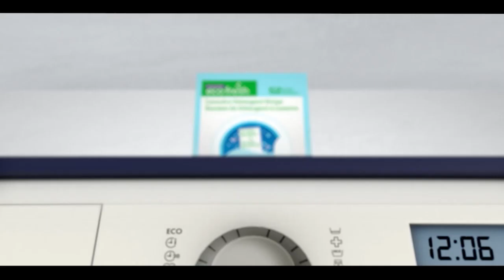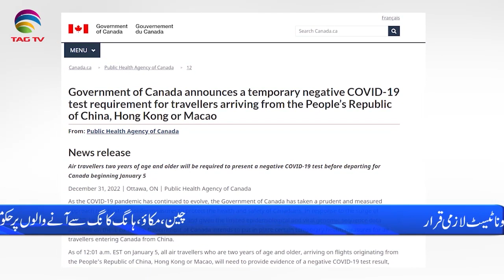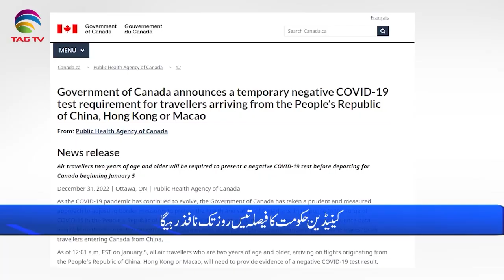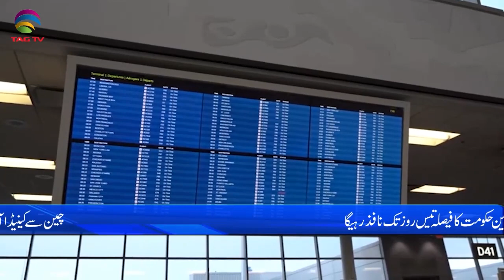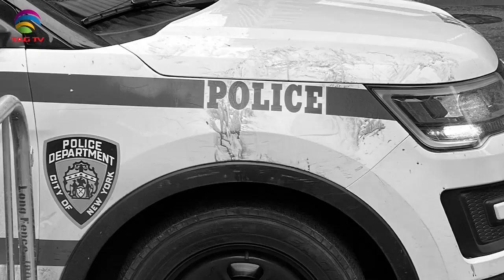International and Canadian News - Jan 2, 2023